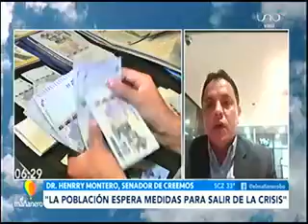21122020 HENRY MONTERO CREEMOS ANUNCIA IMPUGNACIÒN A LEY DE GRANDES FORTUNAS RED UNO